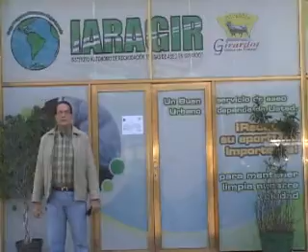iaragir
Más de mil 175 millones de bolívares fuertes es el saldo  de la deuda acumulada por la junta  directiva saliente del Instituto de Recaudación de Tasas de Aseo de Girardot, así lo informó Gerbasio Gambino  nuevo presidente del organismo.
Gerbasio Gambino  Pdte. Iaragir (18/12/08 TRV)